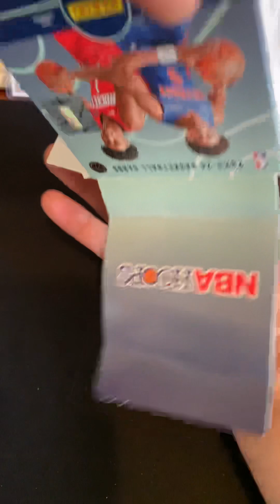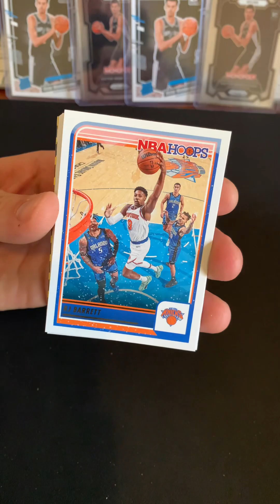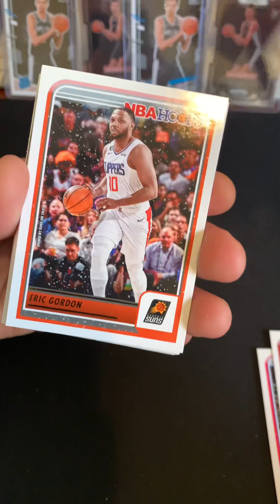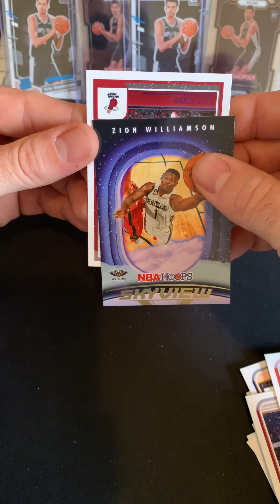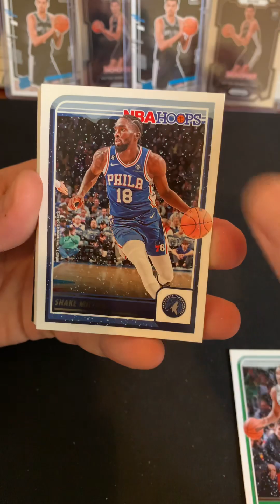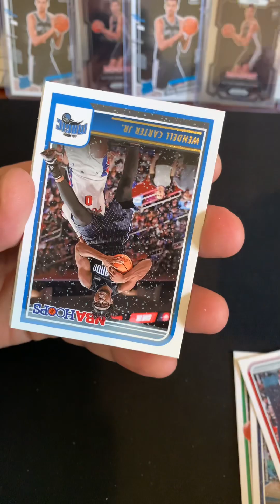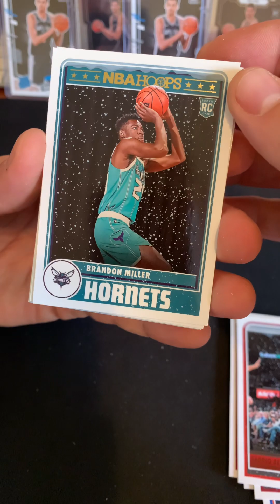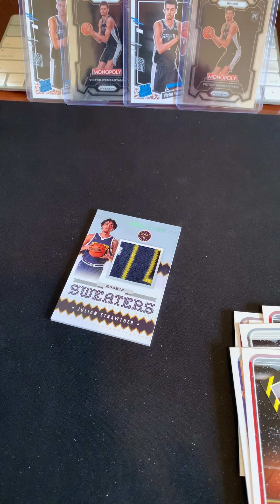Nba hoops holiday blaster box victor giveaway rookie sweater pulls and parallells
Victor wembanyama giveaway nba hoops holiday blaster box from walmart gaming clips helldivers2gameplay packopening helldivers2 nba tcg dmz cod warzone nba giveaway walmart packopening gaming tcg collection rookies luka doncic damian lillard lebron james ausar amen brandon miller jaime jaquez sweater cards memorabilia